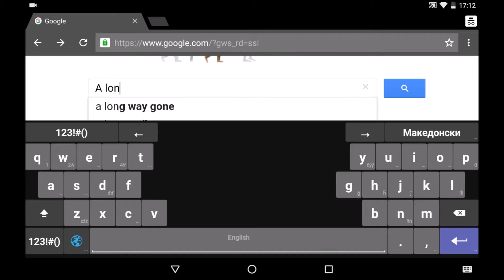Google's Star Wars search results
Google's new "Easter egg" related to the upcoming premiere of the new Star Wars movie, Episode VII, The Force Awakens.